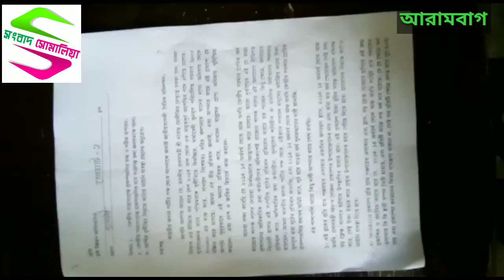সরকারি প্রকল্পে স্বচ্ছতা আনতে ব্লকে ব্লকে ডেপুটেশন বিজেপির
Sambad Somalia @ সরকারি প্রকল্পে স্বচ্ছতা আনতে ব্লকে ব্লকে ডেপুটেশন বিজেপির